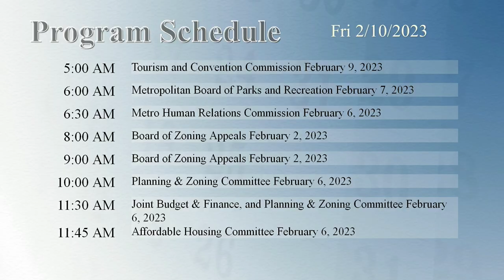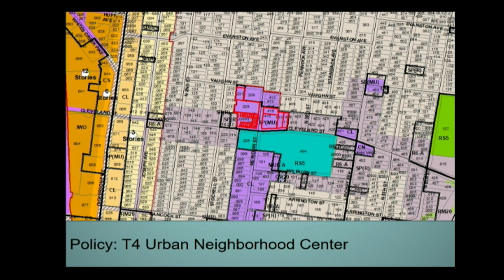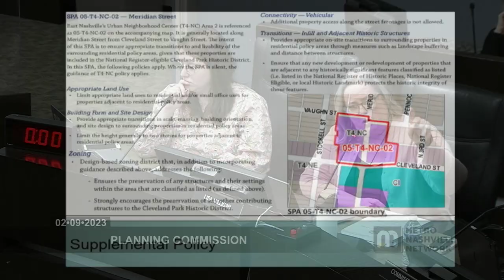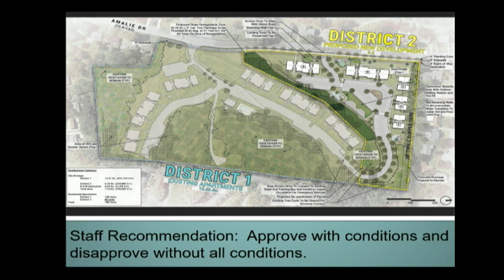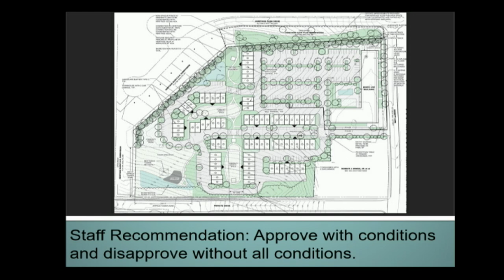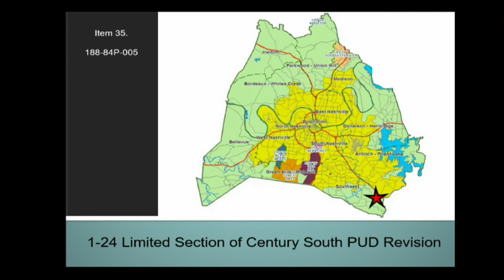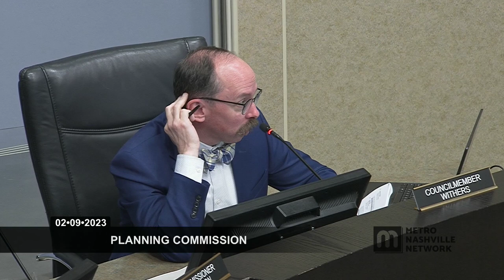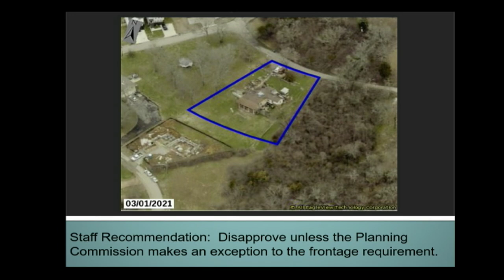02/09/23 Planning Commission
Coverage of the Planning Commission Meeting for the Government of Metropolitan Nashville and Davidson County. Held in the Sonny West Meeting Room of the Howard Office Building on February 9, 2023